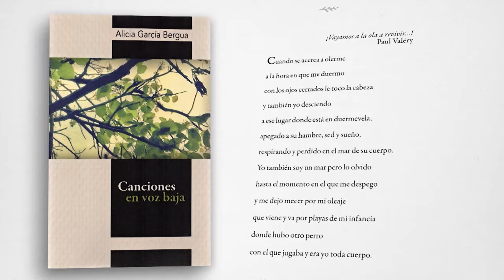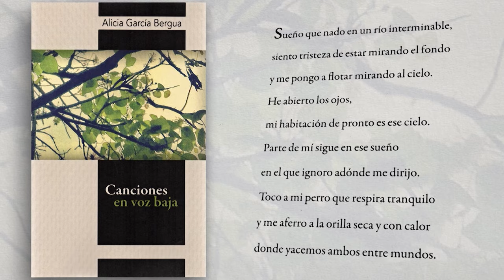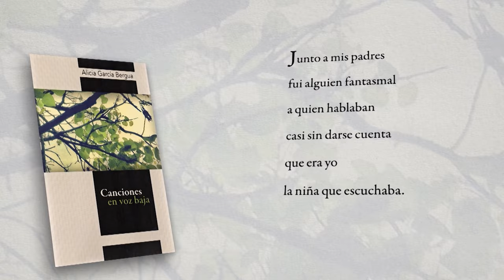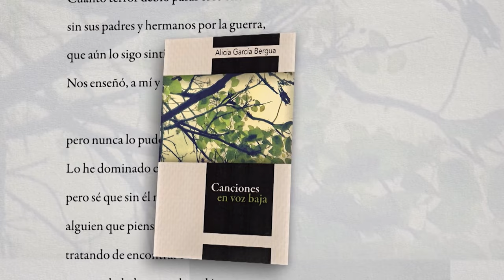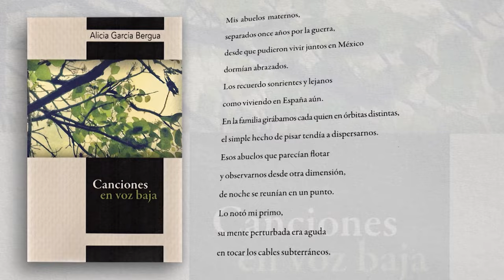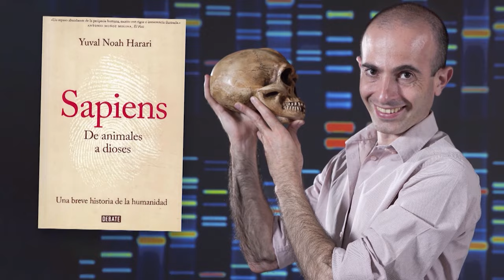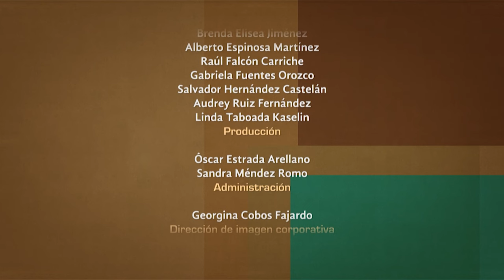Tratos y retratos. Alicia García Bergua. Primera parte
En esta primera parte de la entrevista, Alicia García Bergua nos habla del origen de su obra Canciones en voz baja, un poemario sobre la cotidianeidad y eventos constantes trazados en versos escritos con la difícil sencillez que caracteriza la obra de esta autora.